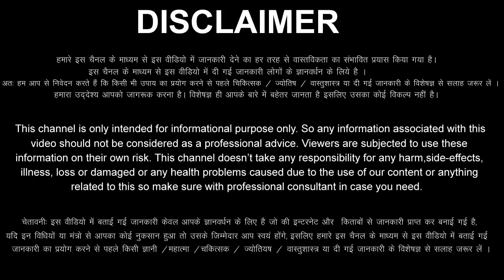सिंह राशि 3,4,5,6,7,8,9 फरवरी 2023 Singh Rashifal 3,4,5,6,7,8 February 2023 Singh Rashi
aaj ka Singh rashi ka aaj ka rashifal aaj ka Singh Rashifal 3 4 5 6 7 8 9 February 2023
Singh Rashifal February 2023
Singh Rashi February 2023
Leo Horoscope February 2023